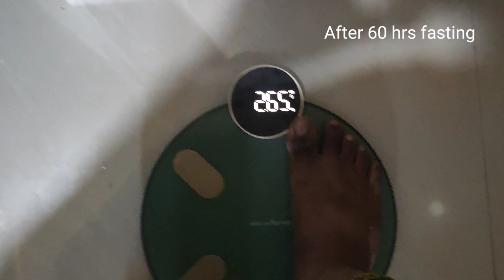My 72 hrs Fasting Experience | Some what Disturbed in Fasting